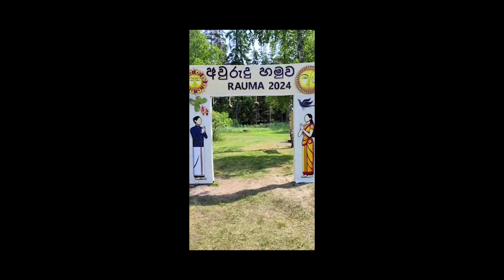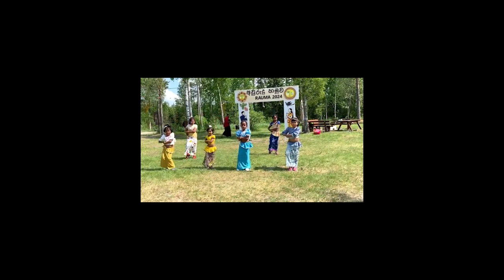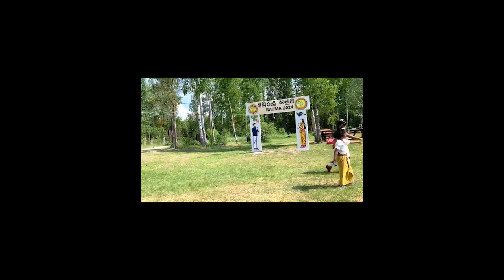Finland Rauma Awurudu Festival (ෆින්ලන්තයේ රවුමා අවුරුදු උත්සවය)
ෆින්ලන්තයේ ("රවුමා ශ්‍රී ලංකා විශ්වවිද්‍යාල ශිෂ්‍ය සංගමය") රවුමා අවුරුදු උළෙල සංවිධානය කරන ලදී.